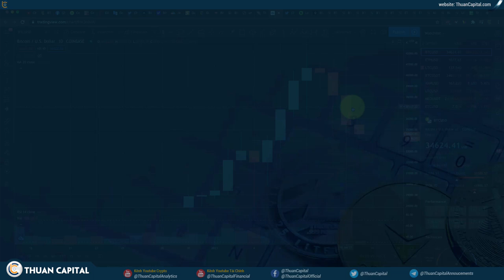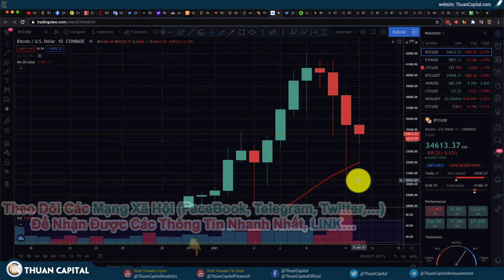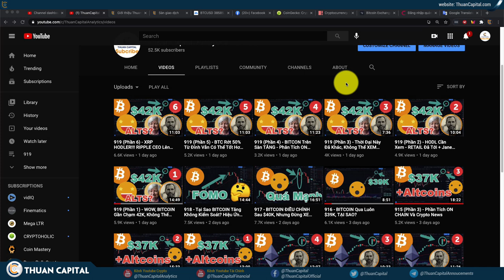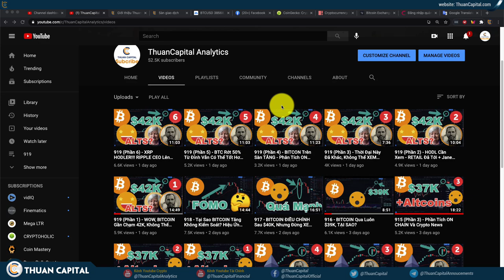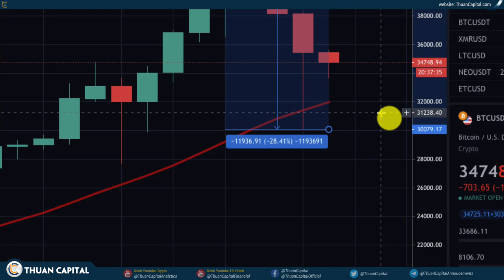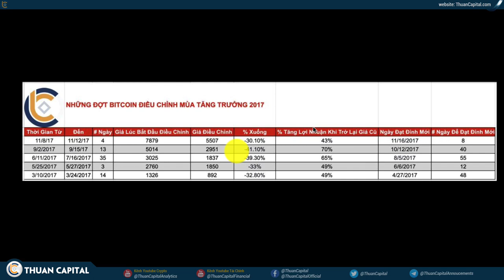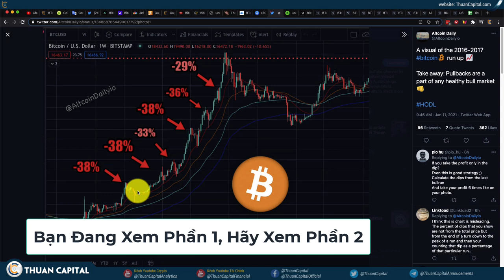921 (Phần 1) - WHOA!!! BITCOIN ĐIỀU CHỈNH MẠNH, HODLERS Cần Xem